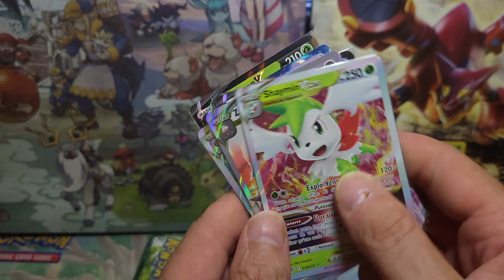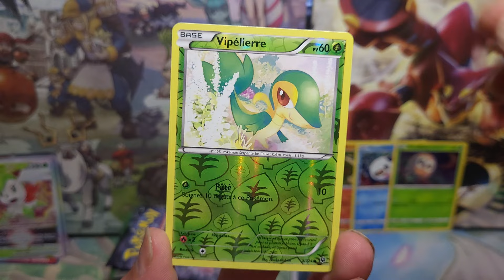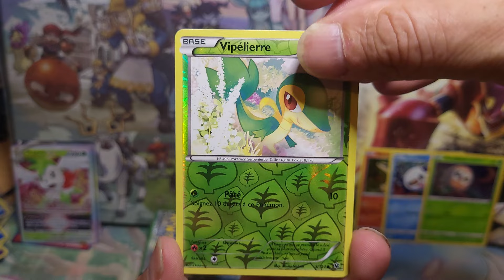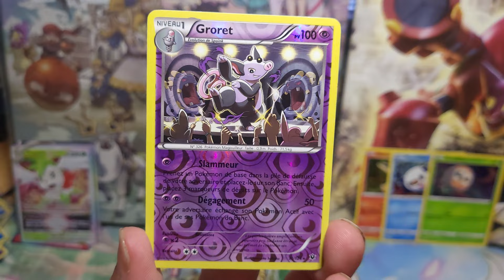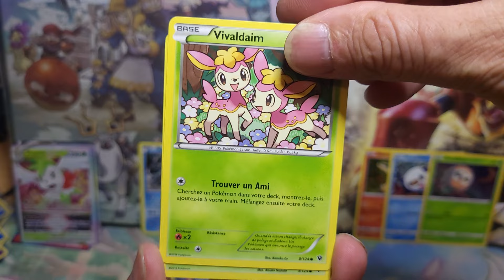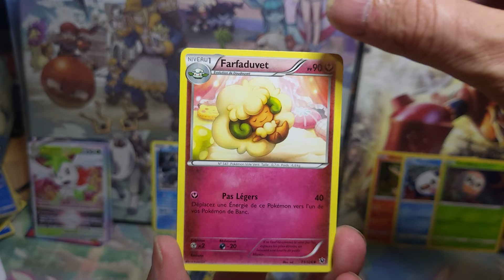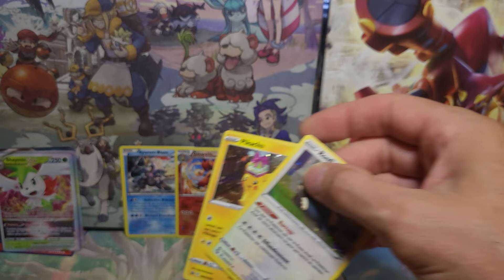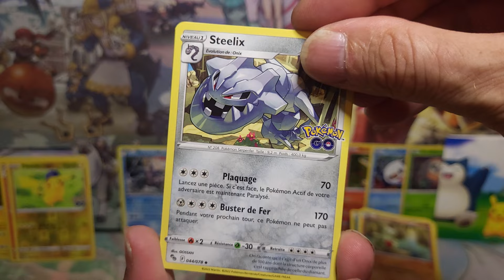12 boosters XY impact des destins noctali montre toi plz !!! 🤞🥳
a gagner 500 abonnées etb pokémon go !! x3 !!!
a gagner 1K abonnées ultra premium dracaufeu !! x1